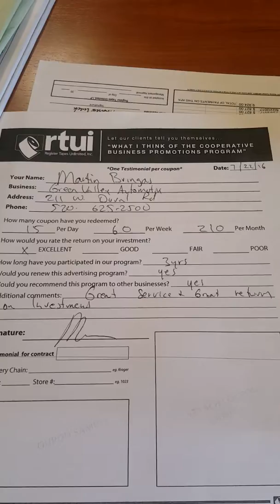Green Valley Automotive Green Valley, AZ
Martin says our receipt tape program is one of the best investments he's ever made.